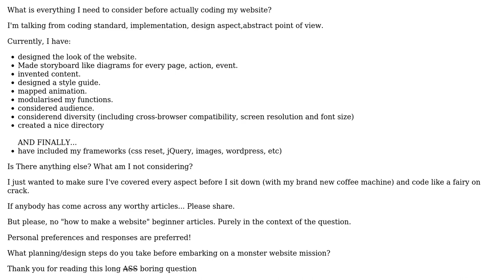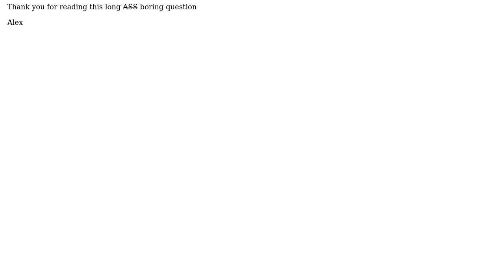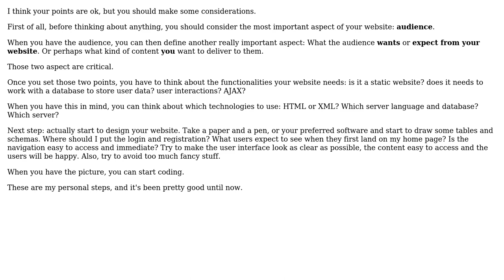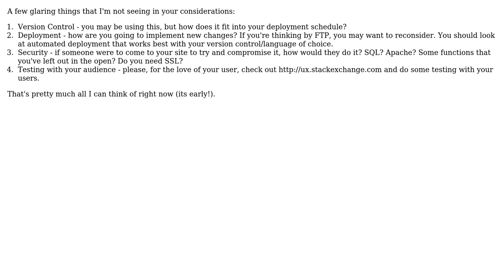Software Engineering: Website Planning Help (3 Solutions!!)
Software Engineering: Website Planning Help

With thanks & praise to God, and with thanks to the many people who have made this project possible! | Content (except music & images) licensed under CC BY-SA | Music | Images & others | With thanks to user Nic user Jose Faeti user CamelBlues user AlexMorley-Finch and the Stack Exchange Network Trademarks are property of their respective owners. You are responsible for your own actions.